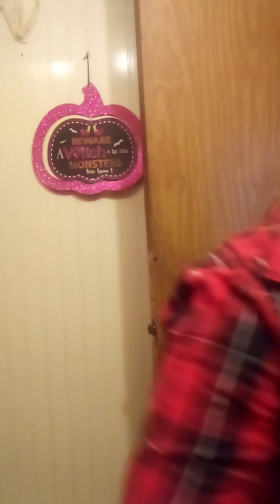Pt2 i wanna share with you!